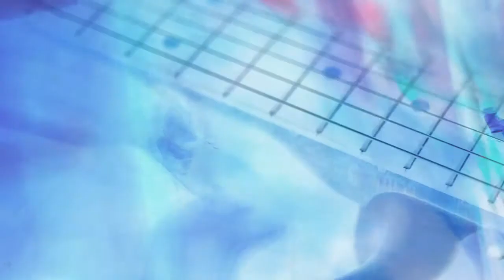Low Dream - A Sky Between Us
Depois de 24 anos do lançamento, no álbum Reaching For Balloons (1996), a música "A Sky Between Us", uma das mais belas, melancólicas e dilacerantes da Low Dream, ganhou um video clipe incrível produzido inteiramente pelo nosso baterista, Giovanni Fernandes, que é videomaker, designer gráfico, fotógrafo e artista plástico.

Escolhemos o Dia dos Namorados para lançar mais um vídeo para uma das melhores músicas da banda. Vejam, ouçam, curtam, dancem, amem e compartilhem nossa música! Assim nossas guitarras e mensagens jamais estarão silenciadas!

Até hoje a Low Dream é considerada a guitar band mais inglesa que já surgiu no Brasil.